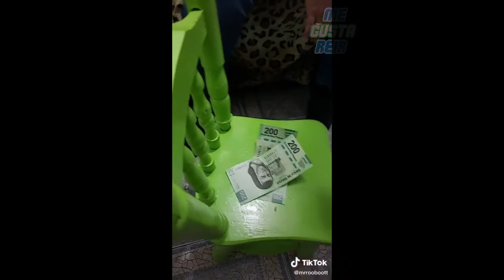Mejores videos de risa 2021 videos graciosos de tiktok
Los videos de tiktok mas graciosos [2021]🤣 te reto a no reitere😎
VIDEOS GRACIOSOS Y DIVERTIDOS DE TIKTOK [2021]🤣
Los mejores videos graciosos  de tiktok (kingchrizx)para morirse  de risa🤣🤣🤣
Los mejores videos de risa🤣video tiktok de risa🤣ver videos de gracia
ver el mejor de tiktok.
💡Déjame saber qué quieres ver en este canal, cual son  tus ideas en el siguiente video.